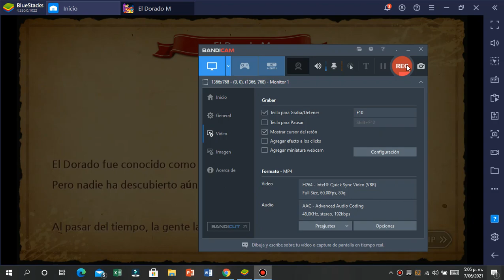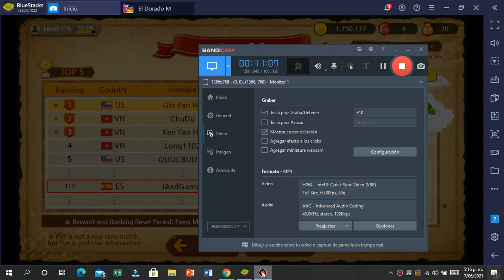BeBee 6* estrellas!!! | El Dorado M T01 E17